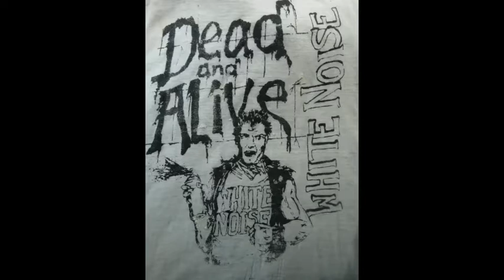white noise - nuclear waste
eleventh of fifteen tracks from their obscure 1983 demo. hailing from calgary, alberta, bassist jaime kenny and vocalist ron hadley of white noise would go on to reform the band as the criminally underrated crossover thrash band beyond possession

some songs would later appear on beyond possession's "tell tale heart" EP.